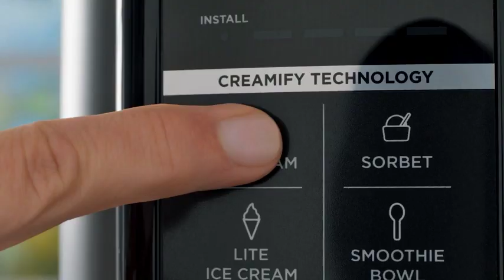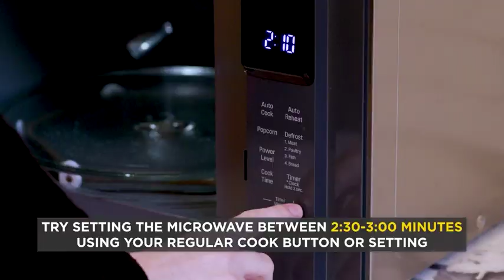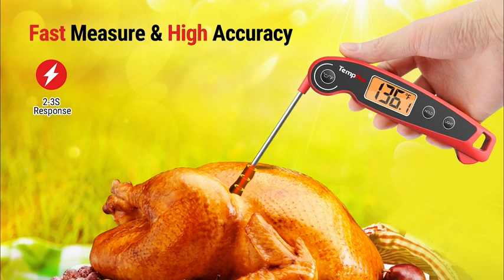😍latest gadgets! new gadgets 2023, new Ideas, Home Appliances, Kitchen gadget, For Every Home Ep#01